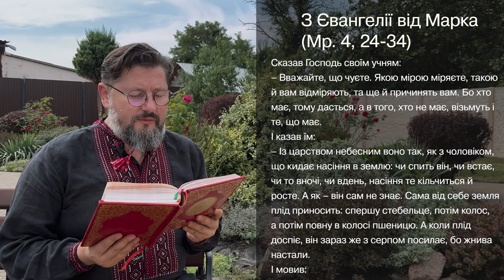Євангеліє від Марка 4, 24 – 34 ▪ Слово Боже на сьогодні / Новий Завіт ▪ о. Віталій Храбатин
на вівторок / 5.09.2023 / з Євангелії від Марка 4, 24 – 34

00:00:01 - Владико, і Господи Ісусе Христе, Боже наш, що учням своїм святим, і славним, і чистим апостолам сказав: Пророки і праведники многі жадали бачити те, що ви бачите й не бачили і чути те, що чуєте ви, і не чули. Благословенні очі ваші, які бачать і вуха ваші, які чують. Нас удостой, святу Євангелію Твою чути і діяти у згоді із нею, молитвами Твоїх святих. Амінь.

00:00:30 - Сказав Господь своїм учням:
– Вважайте, що чуєте. Якою мірою міряєте, такою й вам відміряють, та ще й причинять вам. Бо хто має, тому дасться, а в того, хто не має, візьмуть і те, що має.
І казав їм:
– Із царством небесним воно так, як з чоловіком, що кидає насіння в землю: чи спить він, чи встає, чи то вночі, чи вдень, насіння те кільчиться й росте. А як – він сам не знає. Сама від себе земля плід приносить: спершу стебельце, потім колос, а потім повну в колосі пшеницю. А коли плід доспіє, він зараз же з серпом посилає, бо жнива настали.
І мовив:
– До чого прирівняємо царство Боже – або у якій притчі ми його представимо? Воно – немов гірчичне зерно, що коли сіється у землю, найменше від усіх насінь, що на землі. А як посіяне зійде, стає більшим від всякої городини і пускає таке велике віття, що птаство небесне може сховатися в його тіні.
І багатьма такими притчами він проповідував їм слово, наскільки вони могли зрозуміти. Без притчі не говорив він їм; на самоті ж пояснював усе своїм учням.

00:02:23 - пояснення уривку [Євангеліє від Марка 4, 24 – 34]

Поширюйте відео!

Україна молиться!